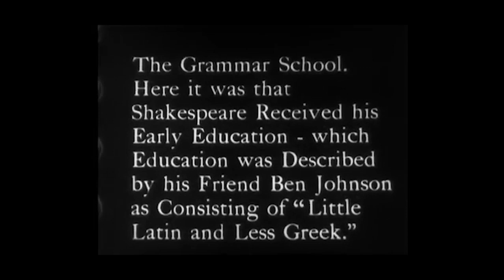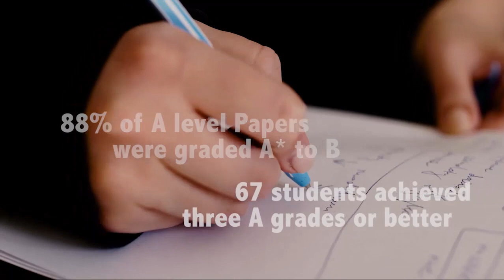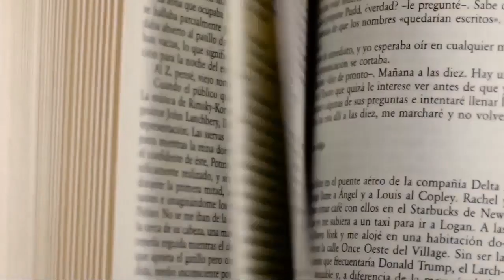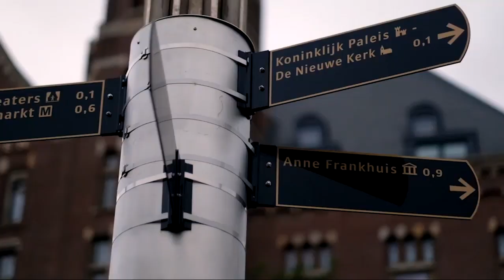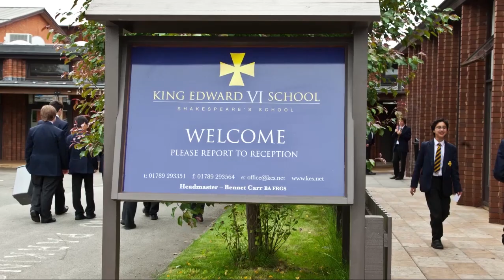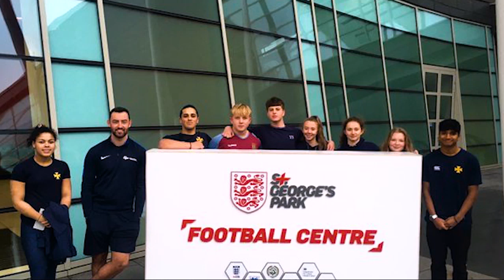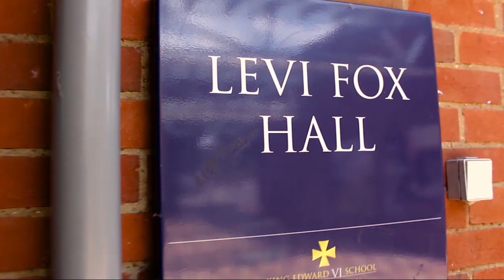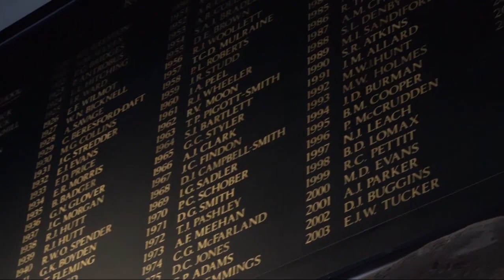Open Day 2020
Open Day film for King Edward VI School, Stratford-Upon Avon